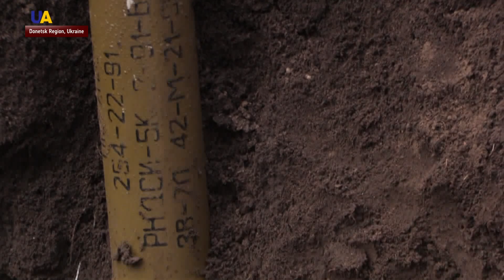How Do Sappers Get Rid of Unexploded Ammunition?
Under shelling of Russian backed militants. The civilians of Donbass regularly find unexploded ammunition in their backed yards. Ukrainian sapper showed UATV's frontline correspondent Ihor Medelian how they help the locals get rid of these dangerous objects.